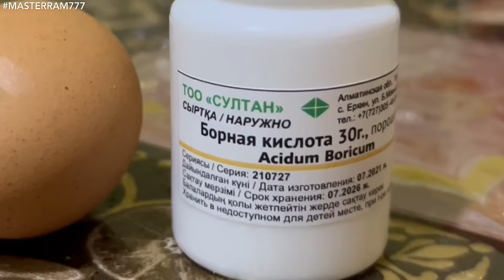🆘ПРОВЕРЕННОЕ СРЕДСТВО от ТАРАКАНОВ с БОРНОЙ КИСЛОТОЙ. МЕТОД ПРИГОТОВЛЕНИЯ. Казахстан 2024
🆘Самое надёжное и дешёвое средство от тараканов‼️

❤️FitLine продукты для здоровья
из Германии

20467833.pm-quickstart.com ссылочка для регистрации партнеров и возможность приобретать продукт со скидкой 20-45%

⭕ДЛЯ РОССИЯН🙏
ТИНЬКОФФ
СБЕРБАНК
по телефону
Инна Ч.

⭕ДЛЯ КАЗАХСТАНЦЕВ🙏
КАСПИЙ БАНК
Роман П.

🤑КРИПТОВАЛЮТЫ кошельки на бирже BINANCE:

TS6VNhqtWhAKWA5tHXmCoMXGXd4ziygYPN

1DBhT2doegXE4eGuLeU7y5No5o5ZyMyzEg
 ❗👉МОЙ КАНАЛ В ТЕЛЕГРАМ:
     Я-ИНФЛЮЕНСЕР!

❗👉МОЙ ТГ-ЧАТ:
      Я-ИНФЛЮЕНСЕР!